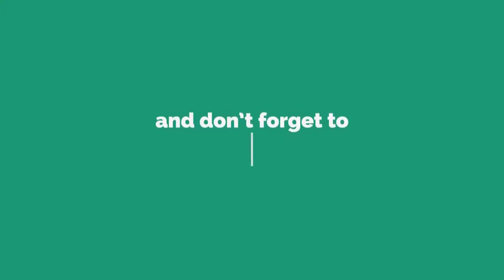Karwa chauth mehndi design | Mehandi ki design